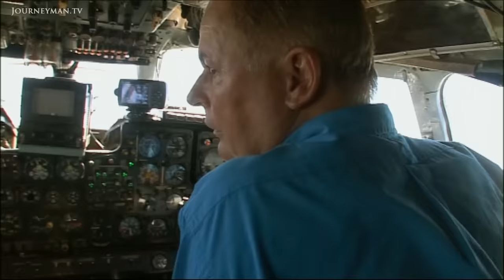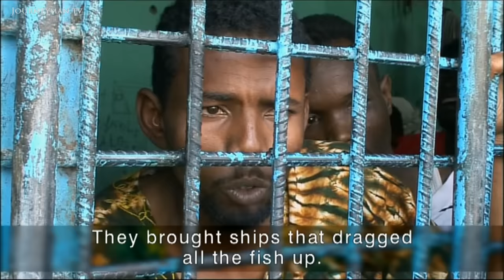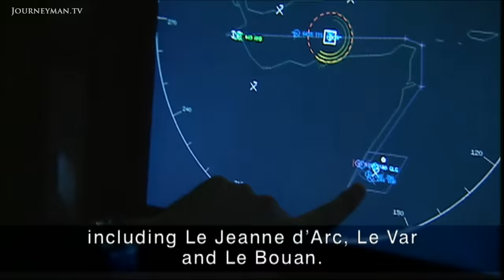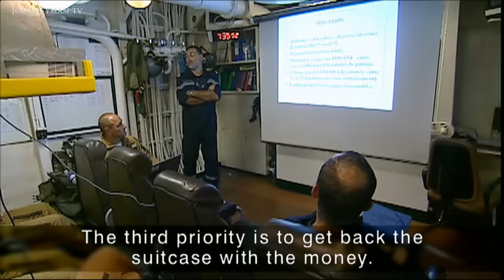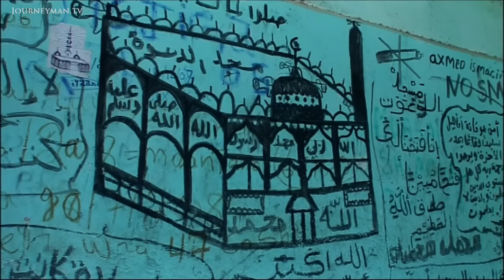The Pirates Who Rule the Somalian Seas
Pirateland (2009): Why have so many Somalian fishermen turned to piracy, and what can be done to stop them?

Foreign fishing fleets stole their lobsters, which drove them to desperation. This is the reason given by poor Somali fishermen who turned into gun-toting pirates mugging giant ships for millions of dollars.

Driving to Puntland requires an armed escort to avoid kidnap. It's a lawless pocket of trouble on the Somali coast. The country's notorious instability provided an opportunity used shamelessly by the worlds fishing fleets. For years, Ali witnessed foreign trawlers stealing the lobsters. They brought ships that stole even stones from the seabed. "Before we were catching about ten tonnes per day but now we are catching three or four hundred kilos per day" says one factory owner.

"Our jobs, our profession as fishermen was stolen from us by these foreign ships." And so Ali and hundreds of others turned to piracy. Over the last twelve months there have been hundreds of attacks, including the hijacking of French yacht Le Ponant. In a much-publicised operation, the French navy freed the hostages and captured the pirates. But a long-term solution to piracy must come from the inside. "An effective anti-piracy force has to be based inside Somalia and come from Somalia," insists Africa specialist R.Middleton. Only the return of law and order could make that possible.